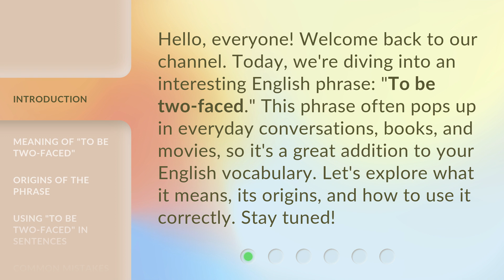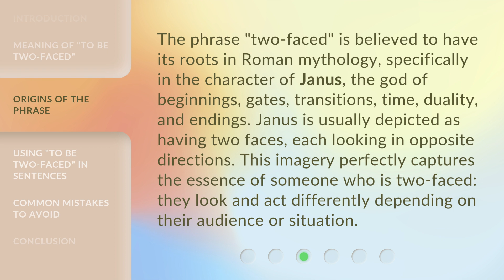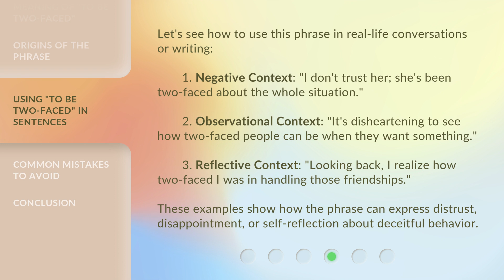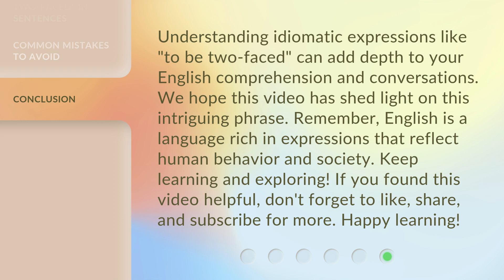Understanding the Phrase "To be Two-Faced"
Decoding Two-Faced: The Art of Deception Explained • Unravel the enigma behind the phrase 'To be Two-Faced' and explore the intriguing world of deception. Discover the hidden motives and tactics employed by those who wear masks of duality. Join us on this journey of understanding the complexities of human nature and the art of deceit.

00:00 • Introduction - Understanding the Phrase "To be Two-Faced"
00:35 • Meaning of "To be Two-Faced"
01:09 • Origins of the Phrase
01:43 • Using "To be Two-Faced" in Sentences
02:22 • Common Mistakes to Avoid